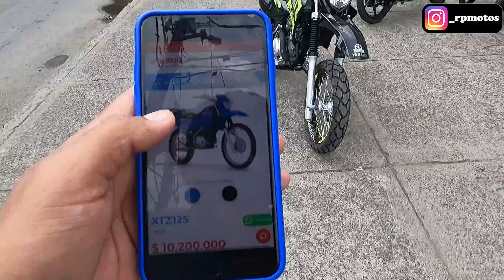🚨YAMAHA XTZ 125 Motard 😱 Que opinas ? Casi 11 Millones 🔥💵